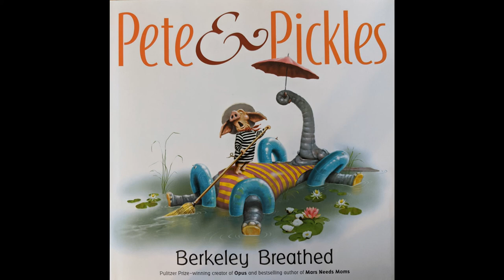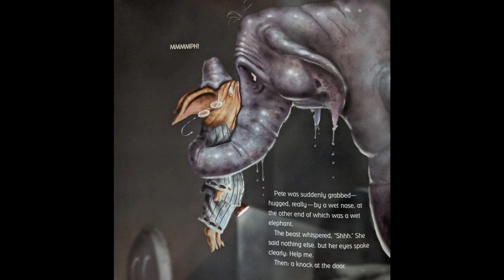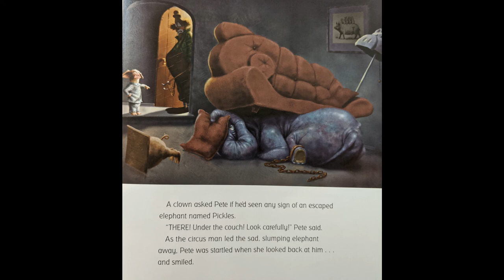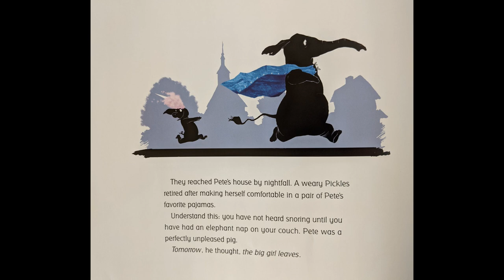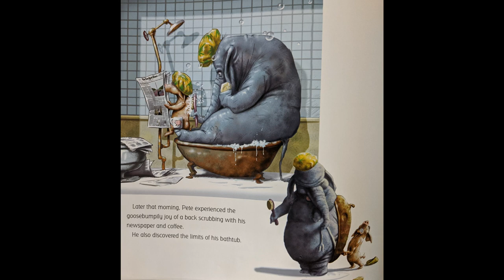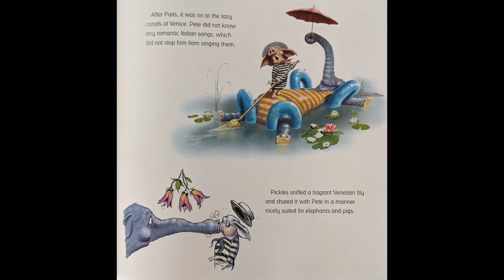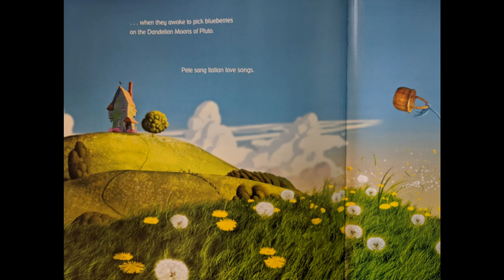Pete & Pickles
Pete & Pickles by Berkeley Breathed